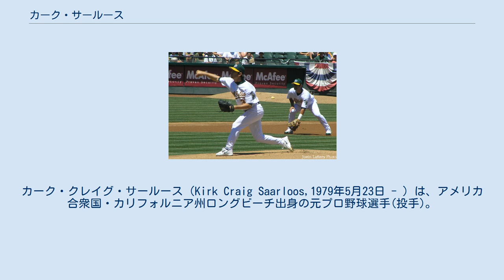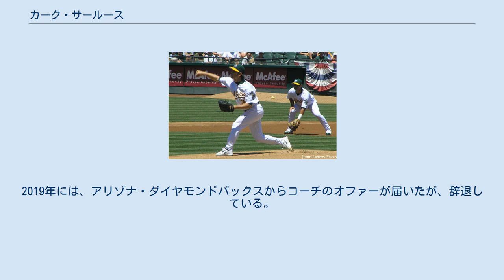カーク・サールース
カーク・クレイグ・サールース（Kirk Craig Saarloos,1979年5月23日 - ）は、アメリカ合衆国・カリフォルニア州ロングビーチ出身の元プロ野球選手(投手)。
右投右打。
 バレー・クリスチャン高等学校、カリフォルニア州立大学フラトン校を経て、2001年6月5日、ドラフト3巡目でヒューストン・アストロズから指名され、6月24日に契約した。
プロ入り後はA級のレキシントン・レジェンズに配属され、22試合にリリーフ登板。
防御率1.17・1勝1敗11セーブ・WHIP0.82という成績を残した。
また、投球イニングを超える三振を奪い、奪三振率11.7を記録した。
 プロ2年目の2002年6月18日、ミルウォーキー・ブルワーズ戦でメジャーデビューを果たした。
デビュー戦では先発投手として登板したが、5回途中で6安打6失点という投球内容に終わり、敗戦投手となった。
1週間後の6月25日のピッツバーグ・パイレーツ戦では、メジャー初完封を記録した。
7月には、3試合に登板して防御率1.77・3勝0敗という成績を記録し、同月のルーキー・オブ・ザ・マンスに選ばれた。
この年は最終的には17試合に先発登板し、防御率6.01・6勝7敗・WHIP1.49という成績を残した。
なお、同年マイナーリーグでは、AAA級のニューオーリンズ・ゼファーズとAA級のラウンドロック・エクスプレスに所属。
2チーム合算で17試合に登板 (うち15試合が先発登板) し、防御率1.54・12勝1敗・WHIP0.84という成績を残した。
 2003年6月11日のニューヨーク・ヤンキース戦で、アストロズは6投手による継投でノーヒットノーランを達成したが、サールースも同試合で3番手として投げた。
この年メジャーでは36試合に登板し、防御率4.93・2勝1敗・WHIP1.46という成績を残した。
また、マイナーではニューオーリンズで13試合に登板 (うち7試合が先発登板) し、防御率3.08・5勝0敗・WHIP1.06を記録した。
 2004年は、アストロズの組織ではニューオーリンズで2試合に先発登板し、防御率15.43・0勝2敗・WHIP2.57を記録した。
 2004年4月17日、チャド・ハービルとのトレードで、オークランド・アスレティックスへ移籍した。
移籍後、メジャーでは6試合に登板し、防御率4.44・2勝1敗・WHIP1.60という成績を残した。
また、マイナーではAAA級のサクラメント・リバーキャッツで5試合に先発登板し、防御率3.54・2勝0敗・WHIP1.38という成績だった。
 2005年は、アスレティックスで29試合に登板し、うち27試合が先発投手としての登板だった。
防御率4.17・自身初の2ケタ勝利となる10勝9敗・WHIP1.40という成績を残した。
また、高い守備力を生かして、ゴロを打たせるピッチングが持ち味の自分自身を再三助けた。
 2006年は、第1回WBCのオランダ代表の候補となったが、結局出場しなかった。
レギュラーシーズンでは、16試合に先発登板・19試合にリリーフ登板し、防御率4.75・7勝7敗2セーブ・WHIP1.67という成績を残した。
ちなみに、メジャーでセーブを記録したのは、この年のみだった。
 2007年1月23日に、デービッド・シェイファーとのトレードでシンシナティ・レッズへ移籍した。
レッズでは34試合に登板 (うち3試合が先発登板) し、防御率7.17・1勝5敗・WHIP1.71という成績を残した。
また、3年ぶりにマイナーでの登板機会があり、AAA級のルイビル・バッツで18試合に登板して防御率3.95・0勝2敗・WHIP1.37を記録した。
同年10月9日にFAとなった。
 2008年1月15日に、古巣のアスレティックスと契約を結んだ。
アスレティックスでは8試合に登板し、防御率5.47・1勝0敗・WHIP1.56という成績を残した。
また、マイナーではサクラメントで22試合に先発登板し、防御率4.22・9勝4敗・WHIP1.32という成績を残した。
10月9にFAとなり、結果的にはこの年がサールースにとってのメジャーでのラストイヤーとなった。
 2009年1月13日に、クリーブランド・インディ...